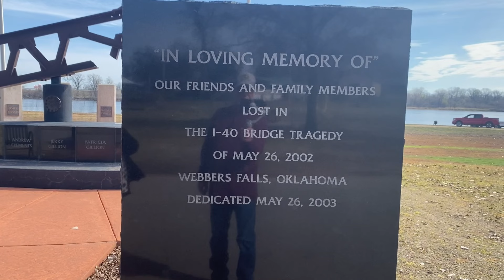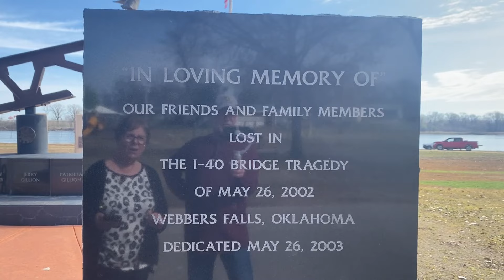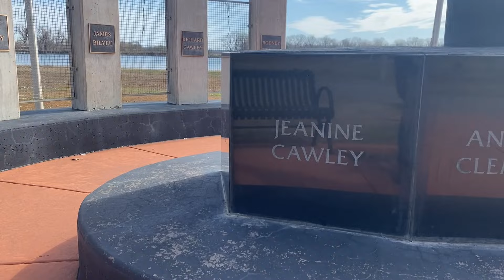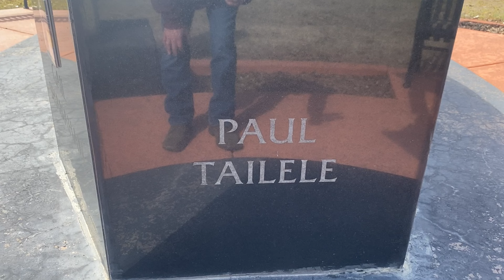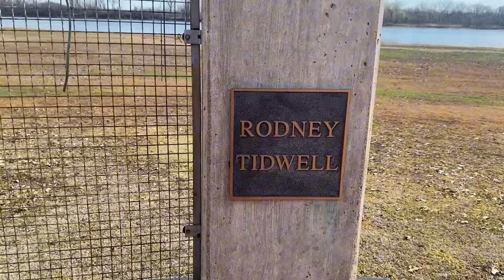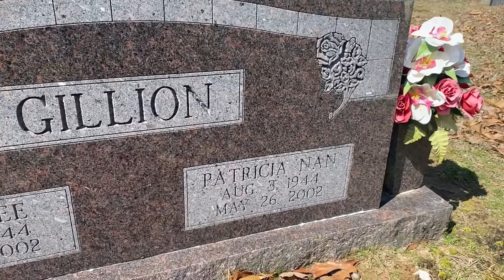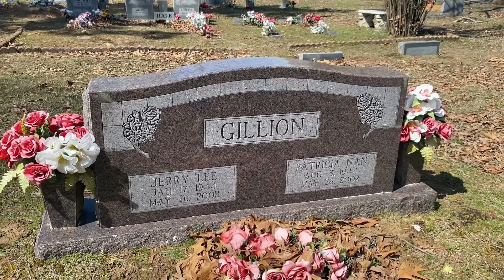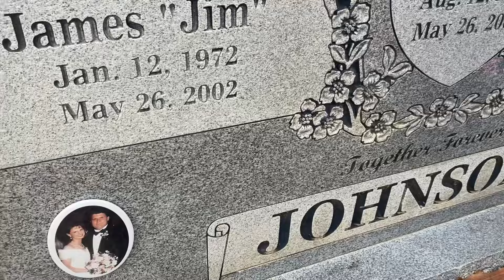Graves of families killed in bridge collapse